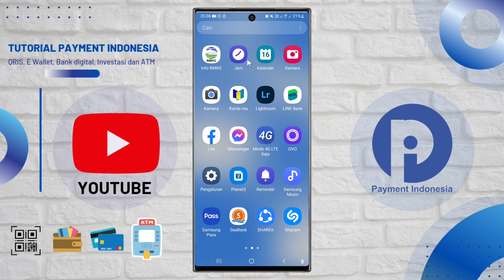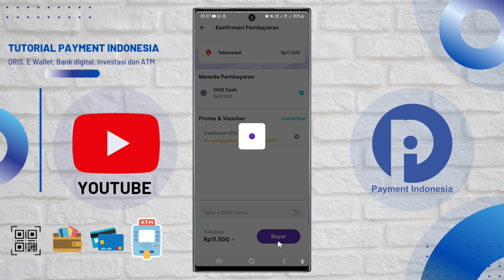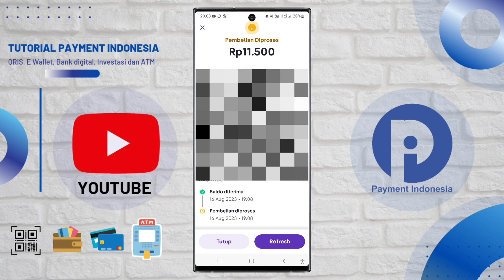Cara Beli Pulsa Telkomsel di OVO 2024 Terbaru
Video Kali Ini Kali Membahas Cara Beli Pulsa Telkomsel Lewat OVO